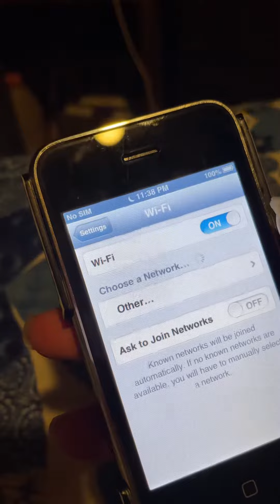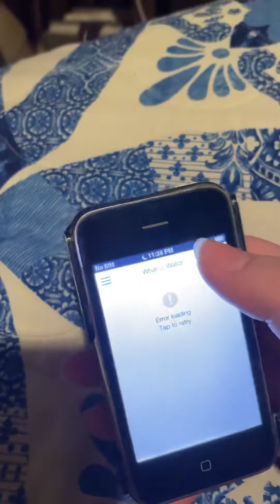My first iPhone ever